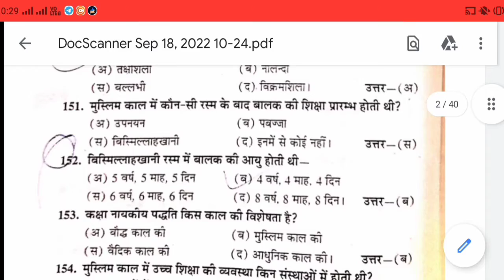Agra University Bed 1st year || B.D 102 समकालीन भारत और शिक्षा MCQ महत्वपूर्ण प्रश्न